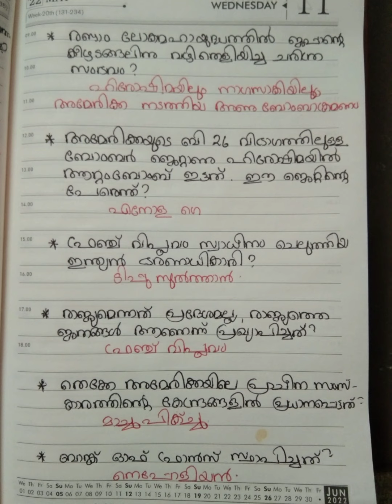Kerala PSC Prelims Syllabus - Wars/Revolutions - ലോകത്തിലെ പ്രധാനപ്പെട്ട യുദ്ധങ്ങൾ /വിപ്ലവങ്ങൾ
Important wars / revolutions
ലോകത്തിലെ പ്രധാനപ്പെട്ട യുദ്ധങ്ങൾ /വിപ്ലവങ്ങൾNeuron
Psc Questions

 Degree level prelims exam 2022
പിഎസ്‌സി ആവർത്തിച്ച് ചോദിക്കുന്ന ചോദ്യങ്ങൾ